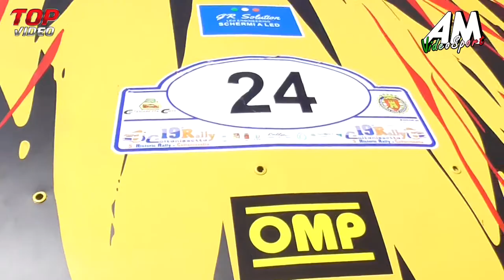Monteleone Monteleone PSG 19° Coppa Rally Di Caltanissetta 2021 HD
MONTELEONE - MONTELEONE || 19° Rally di Caltanissetta || Renault Clio RS